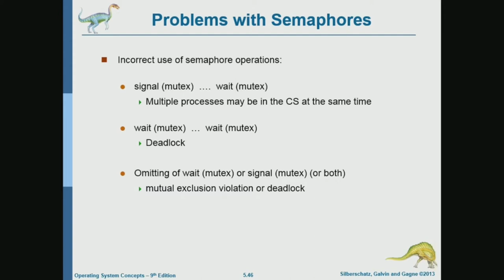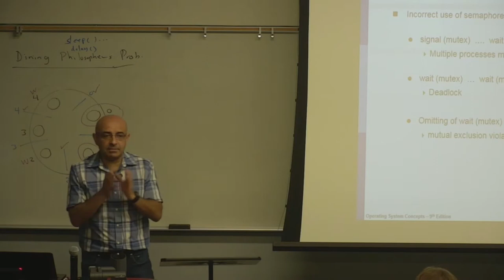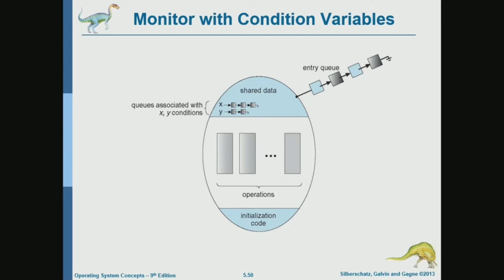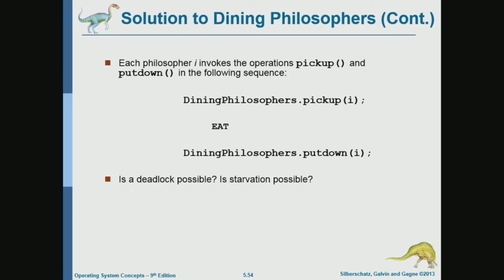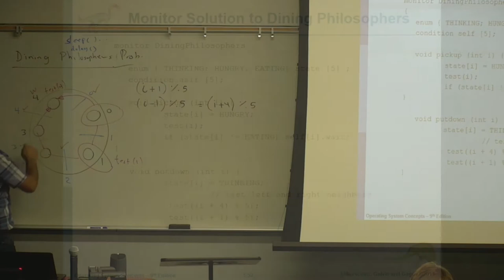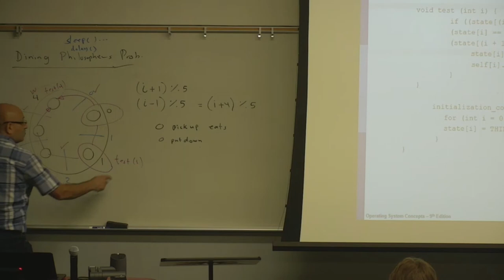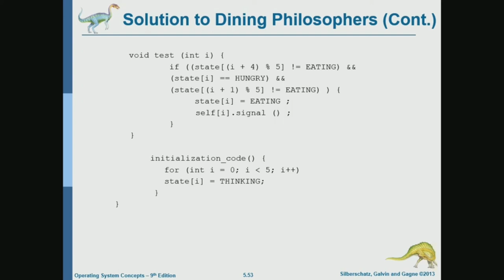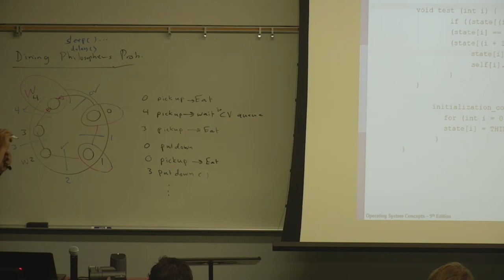Operating Systems Lecture 33: Process Synch. (Part 11): Monitor Soln to the Dining-Philosophers Prob